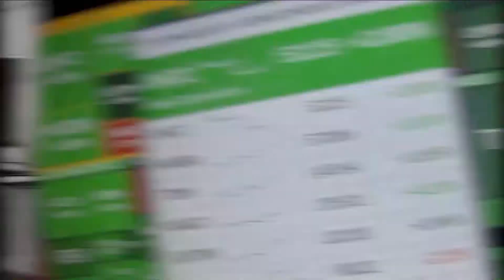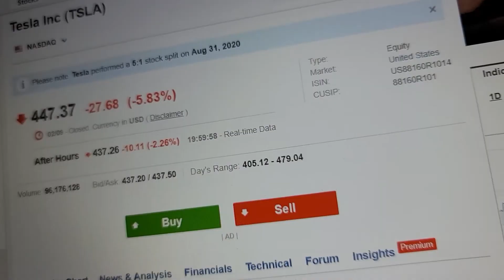Curso Virtual Internacional Certificado en EEUU / UH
¿Sabías que si ya estás matriculado en este 3Q en la UH podrás recibir GRATIS un Curso Virtual Internacional Certificado en EEUU?

Gracias a nuestro convenio con San Ignacio University en
Miami, podés recibir un beneficio exclusivo y elegir entre cuatro cursos virtuales avalados y acreditados en Estados Unidos, gracias a nuestro convenio con San Ignacio University, que te ayudarán a complementar tu aprendizaje y disfrutar de una experiencia internacional.

Para que podás conocer más acerca de esta oportunidad, te
compartimos un video del curso “Fundamentos del
Trading”, donde podrías ampliar tus conocimientos y adquirir
una variedad de herramientas nuevas.

Elegí UH, porque tu futuro es la mejor inversión.

*Aplican restricciones.